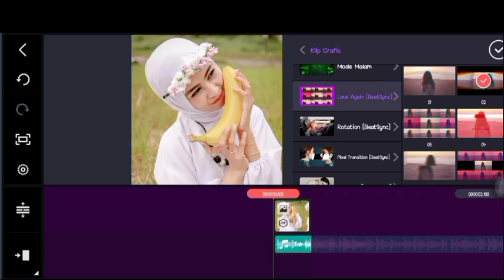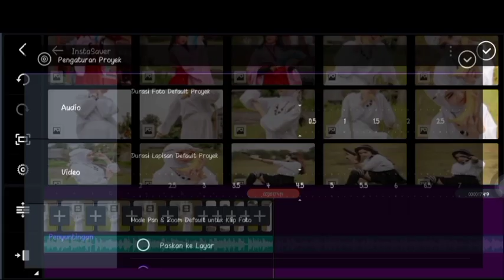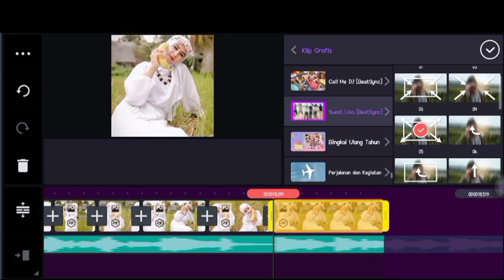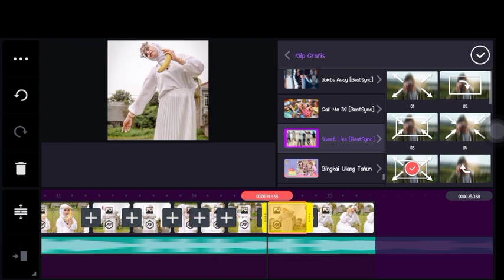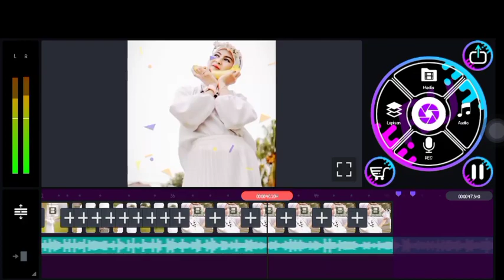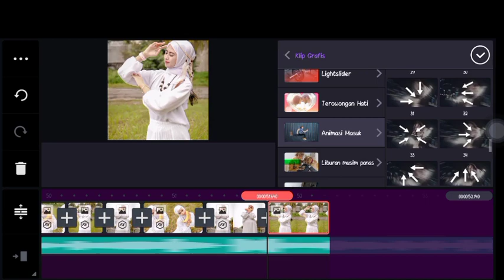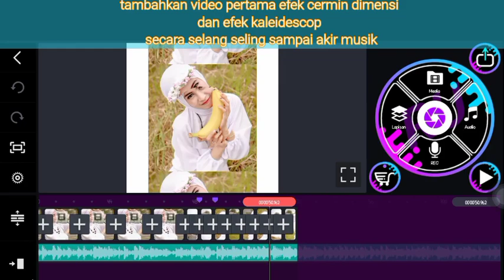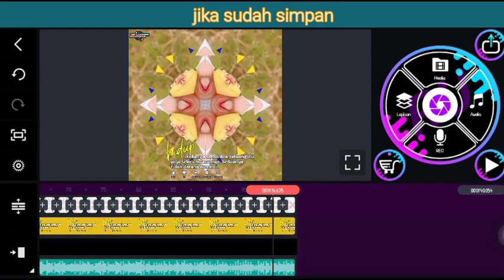Cara Buat Foto Jadi Video(Pmv) Di Kinemaster